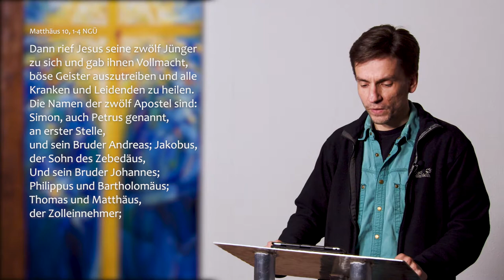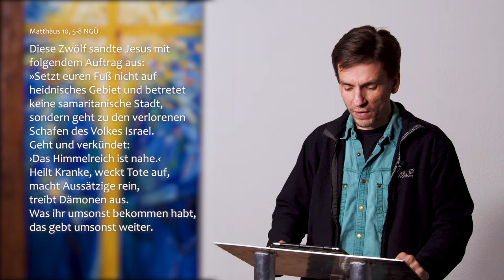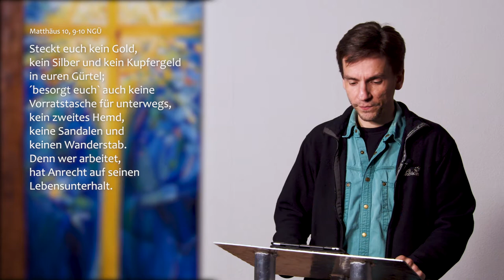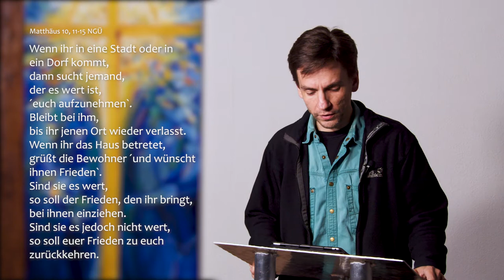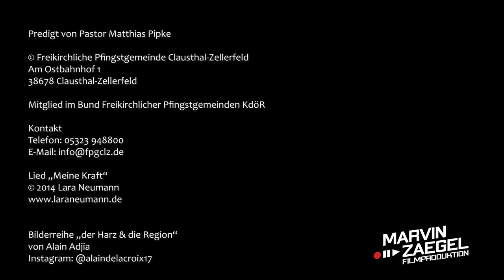Im Glauben erwachsen werden | Pastor Matthias Pipke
Bibelstelle:
Matthäus 10,1–15 NGÜ

Das Ölbild „Kreuz“
von der Künstlerin Annemone Meyer

Bilderreihe „der Harz & die Region“
von Alain Adjia

Videoproduktion:
Marvin Zägel